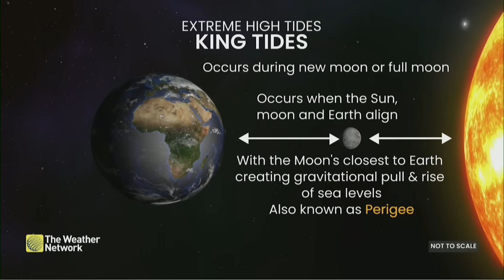King Tides and Storm Surge Threaten British Columbia Coasts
Meteorologist Rhythm Reet explains the high risk of coastal flooding along Vancouver Island, caused by the combined effects of King Tides and an incoming low-pressure system.